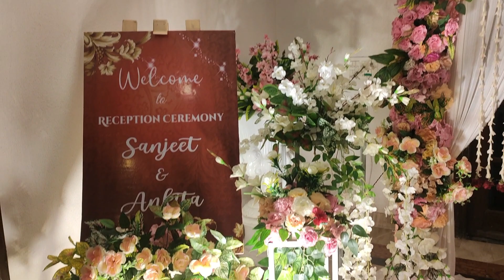Ideas: शादी को बनाना चाहते हैं यादगार तो देखें बेस्ट डेकोरेशन आईडियाज#viral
Wedding Ceremony Traditions
Meesh flowers-...
Flowers Sangeet Board Decoration Items for Wedding Stage Background ...
India Mart proddetail
Arabic Theme Sangeet Stage at Rs 50000/unit | शादी के लिए स्टेज in New Delhi
.All india wedding no 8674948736
(2023) महिला संगीत स्क्रिप्ट शादी के गाने Anchoring script for wedding Mahila
Wedding Ideas: शादी को बनाना चाहते हैं यादगार तो देखें बेस्ट डेकोरेशन आईडियाज
my wedding for
best wedding video
kam  bajhat  wedding for
flower wedding video
sangeet wedding for
stage wedding video
gat wedding video